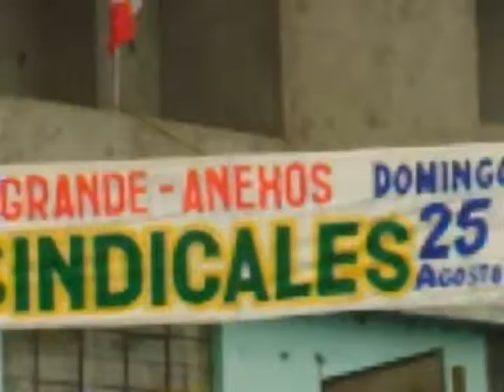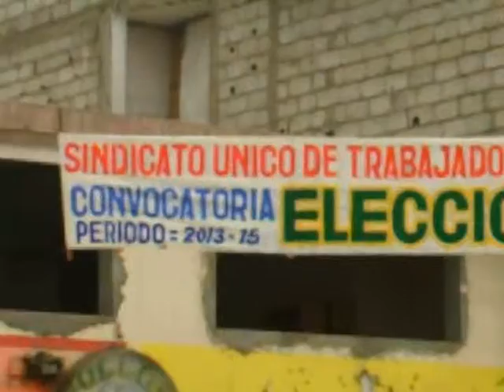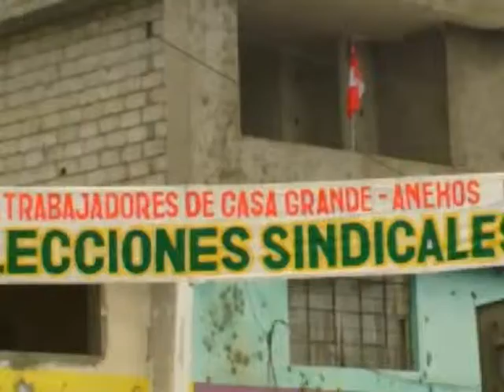ELECCIONES 25 AGOSTO 02